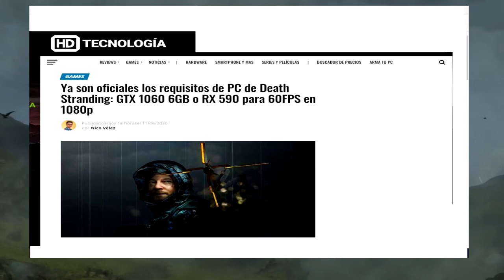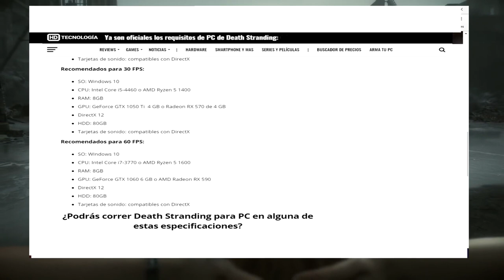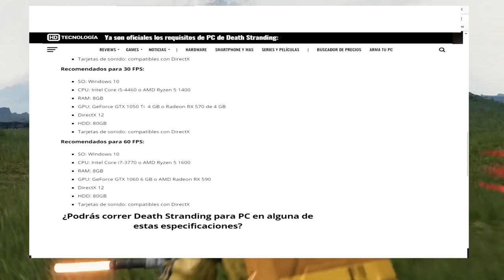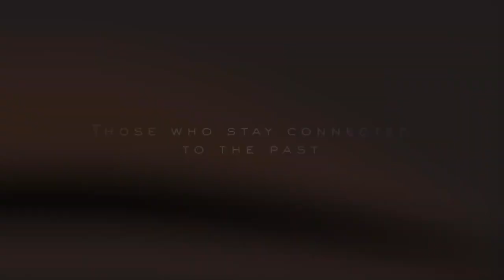REQUISITOS DE DEATH STRANDING ((PC 2023))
Mi canal►

 / elblonde